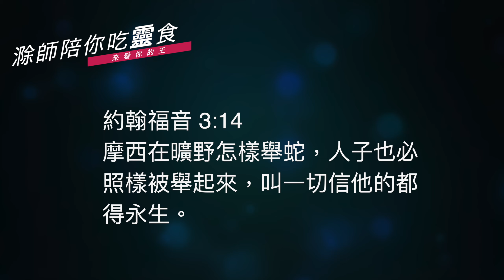20200409 滁師陪你吃靈食｜復活節特別系列｜來看你的王 第3集｜台北懷恩堂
滁師陪你吃靈食 讚美。詩歌。禱告

林舉嫻老師：

各位弟兄姐妹，平安！

今天我們要進入到〈來看你的王〉第三個場景，這次的這一段好像是一個間奏曲，前面經過了驚心動魄的一路，如今耶穌已經從十字架上被取了下來，所以這些人好像回到了耶路撒冷遙望加略山，隱隱約約地看見十字架在那個地方。

在這段裡面，它的音樂是使用了二大拍，好像我們在搖籃裡一樣，這一個優美的曲子，卻是告訴我們，要我們回想耶穌所為我們做的犧牲，讓我們來看二段經文，那是在《以賽亞書》第 53 章第 5 節：

哪知他為我們的過犯受害，為我們的罪孽壓傷。因他受的刑罰我們得平安，因他受的鞭傷我們得醫治。

接著在第 10 節又這樣說：

耶和華卻定意 將他壓傷，使他受痛苦。耶和華以他為贖罪祭。

耶穌在約翰福音裡面，曾經這樣說：

摩西在曠野怎麼樣舉起蛇，人子也照樣被舉起來，叫一切信他的，都得永生。

再讀到這段經文，覺得耶穌被舉起來的時侯，應該是個很光榮的時侯，可是沒有想到，耶穌被舉起來的時侯，是一個很屈辱的時侯，可是雖然是一個這麼屈辱的情況之下，卻吸引了萬人來看他。

也讓我們想一想，我們來到十字架面前，我們所想的是什麼？你是要來得到什麼？耶穌為我們犧牲，使我們得到救贖，你有真的得到這個救贖嗎？你有覺得平安嗎？

讓我們一起來欣賞這段音樂。

於是彼拉多將耶穌交給他們去釘十字架。耶穌背著自己的十字架出來，到了一個地方，名叫「髑髏地」（希伯來話叫各各他。）
在那裏，他們把他釘在十字架上；彼拉多又寫了一面牌子，安在十字架上。上面寫著：「拿撒勒人耶穌，猶太人的王。」

歌詠詩班

來看你的王！來看你的王！痛苦的十架成為祂寶座，多刺的荊棘做冠冕！
無人讚美無人敬拜祂，卻譏笑祂並且辱罵祂，來看垂死的王。
遙遠山邊暮色低垂靜無聲，抬頭仰望加略山頭十字架，慈愛耶穌為我受苦為我死。
凝視救主使我心充滿讚美，救主高懸十架為我受苦難，主愛何等深厚竟為我受死。
榮耀的加略山，奇妙的勝利，主旨意最完善，使我內心感恩驚嘆！
遙遠山邊暮色低垂靜無聲，抬頭仰望加略山頭十字架，
耶穌身心痛苦難當，忿怒群眾齊喧嚷，孤單救主捨命十字架上。
寂靜無聲的加略山

葡萄園詩班

榮耀的加略山，奇妙的加略山，偉大的加略山，主旨意最完善。
遙遠山邊暮色低垂靜無聲，靜無聲，

歌詠葡萄園詩班

遙遠山邊靜無聲，靜無聲，寂靜無聲。